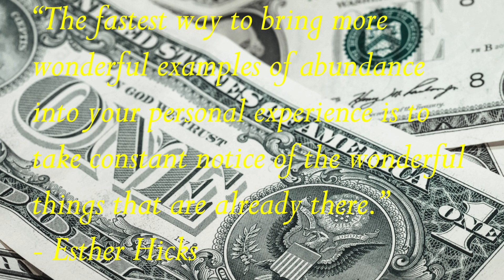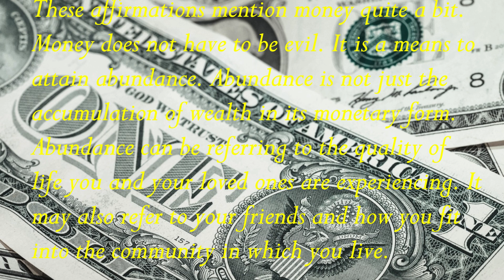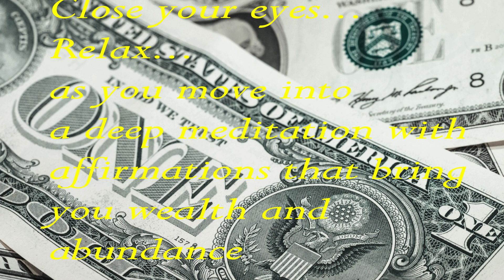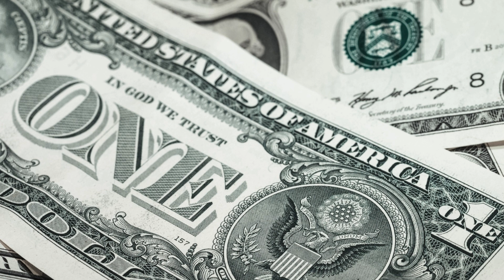Manifesting Wealth | Positive Subliminal Affirmations | Healing Delta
“The fastest way to bring more wonderful examples of abundance into your personal experience is to take constant notice of the wonderful things that are already there.” - Esther Hicks
These affirmations are designed to rule out negativity in your mind so that your positive thoughts are the ones leading to manifestation.
Close your eyes and Relax. This beautiful calming music is designed as mindful contemplation or meditation music, Healing music, Calming Music, Sleep Music and Total Relaxation Music where one may feel a quiet connection and tranquil peace of mind.
“Secret to having abundance: Stay focused on what you love and express it fearlessly.” Anonymous

Affirmations for Gaining Wealth and Abundance
These affirmations mention money quite a bit. Money does not have to be evil. It is a means to attain abundance. Abundance is not just the accumulation of wealth in its monetary form. Abundance can be referring to the quality of life and your loved ones are experiencing. It may also refer to your friends and how you fit into the community in which you live.
You want to use these affirmations to keep a positive thought about your life going. Thoughts are powerful and by being positive in thought you can move towards attaining that which you want and need. These affirmations are designed to rule out negativity in your mind so that your positive thoughts are the ones leading to manifestation.
I am a magnet for money. Prosperity is drawn to me.
Money comes to me in expected and unexpected ways.
I move from poverty thinking to abundance thinking.
I am worthy of making more money.
I am open and receptive to all the wealth life offers me.
I embrace new avenues of income.
I welcome an unlimited source of income and wealth in my life.
I release all negative energy over money.
I use money to better my life and the lives of others.
Wealth constantly flows into my life.
My actions create constant prosperity.
I am aligned with the energy of abundance.
I constantly attract opportunities that create more money.
My finances improve beyond my dreams.
Money is the root of joy and comfort.
Money and spirituality can co-exist in harmony.
Money and love can be friends.
Money is my servant.
I am the master of my wealth.
I am able to handle large sums of money.
I am at peace with having a lot of money.
I can handle massive success with grace.
Money expands my life’s opportunities and experiences.
Money creates positive impact in my life.